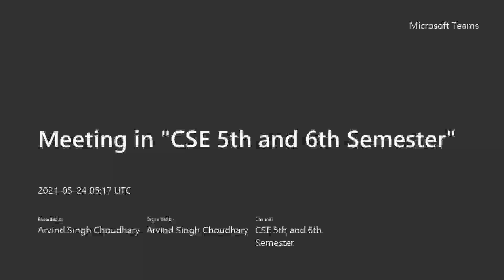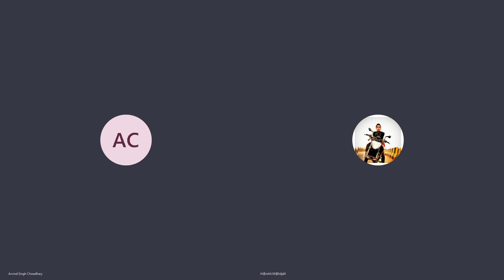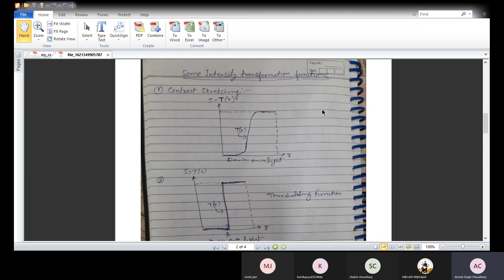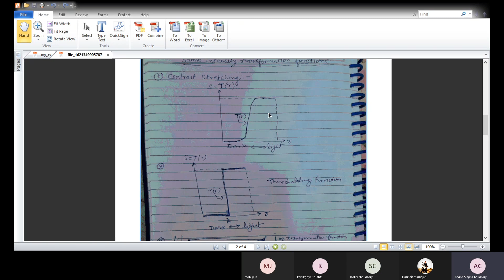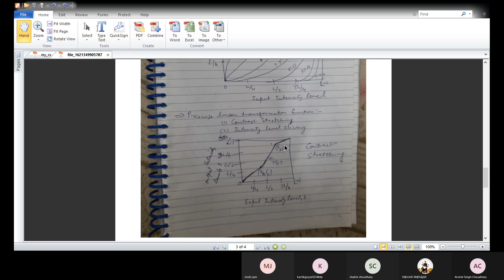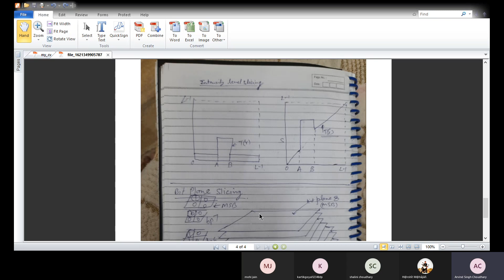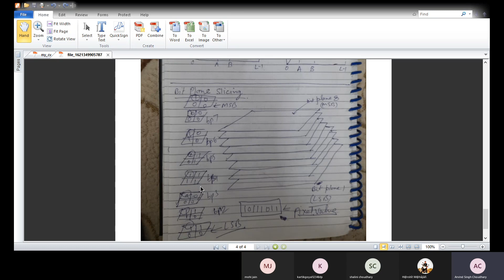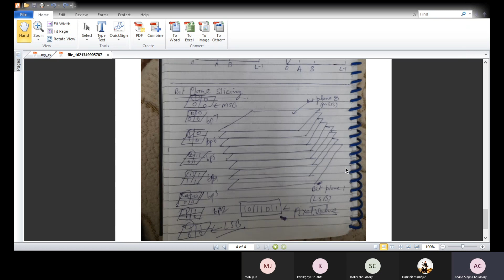Digital Image Processing by Mr Arvind Singh Choudhary 24 05 2021